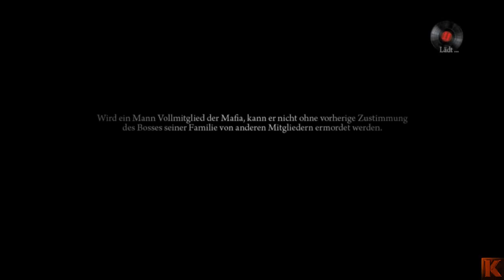Let´s Play Mafia 2 DLC Joe's Adventures Part #03 [Deutsch/HD/Blind] - Verfolgung auf Eis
|| Mafia 2 ||
Entwickelt und Produziert von:
2K Games
2K Czech